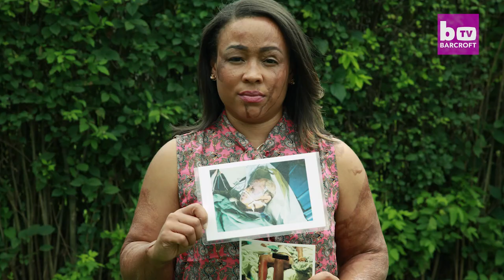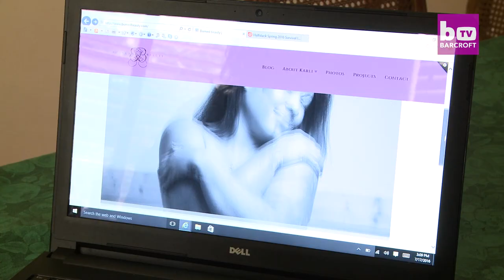Acid Survivor: “I Love My Scars”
A mum whose face was melted in an unprovoked acid attack is using her experiences to help other survivors of trauma. Karli Butler was just 23-years-old when she was left fighting for her life after being squirted with the lethal substance by an unknown woman. Karli, now 32, from Chicago, endured 3rd degree burns to 30% of her body and was left with 70% scarring and initially doctors feared for her life. Now Karli inspires others through her experiences  – and says she wouldn’t change a thing.

Videographer / director: Mark Niedelson
Producer: Emma Pearson, Ellie Winstanley
Editor: Sonia Estal